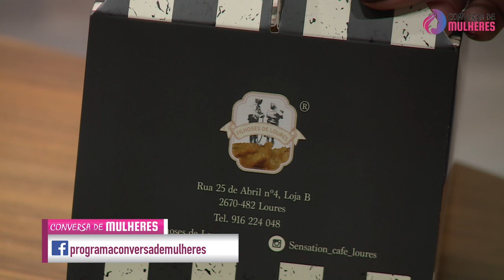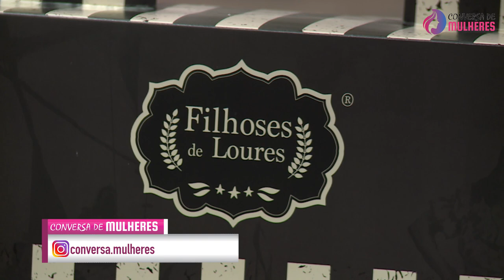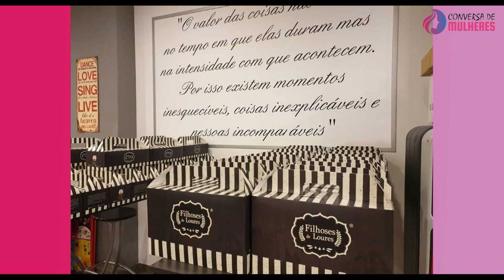Conversa de Mulheres | Clara Dias - Sensation Cafe